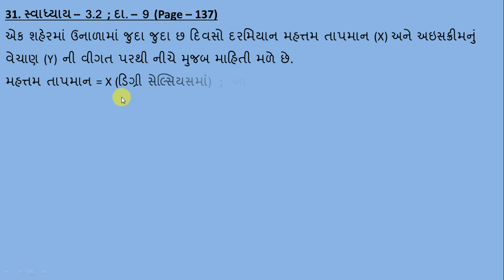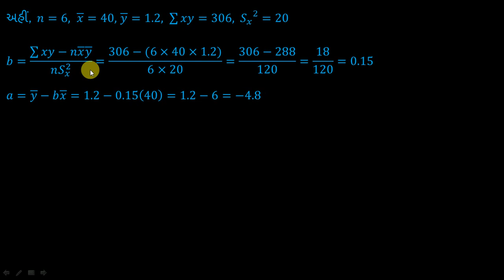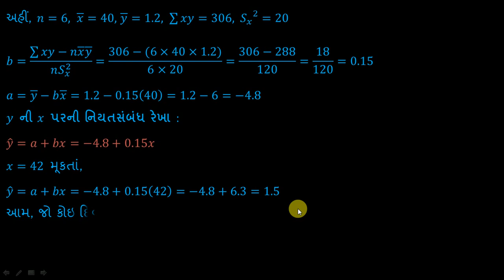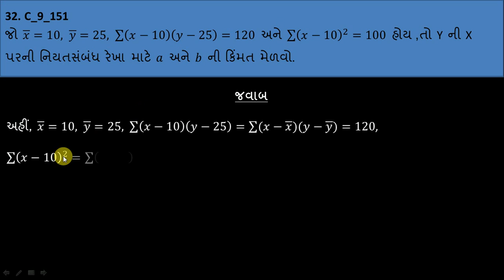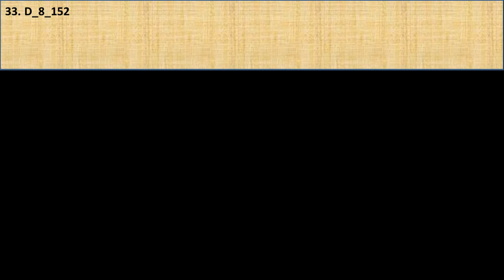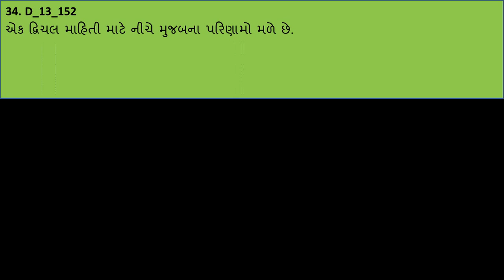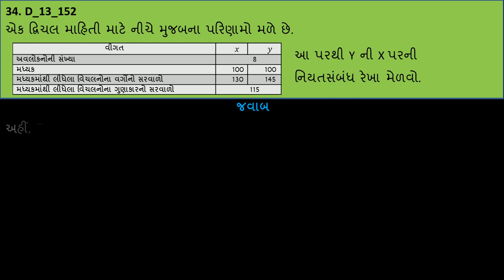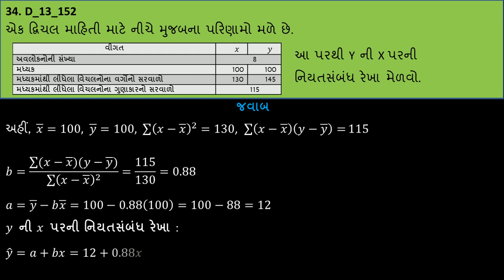Linear Regression || Sum - 31_32_33_34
Welcome to SS Statistics || Standard - 12 || Commerce || Statistics || Linear Regression ||
31. 3.2_9_137 || 32. C_9_151 || 33. D_8_152 || 34. D_13_152 ||